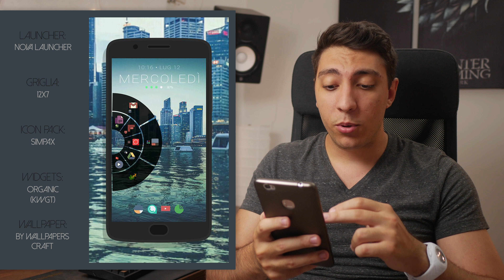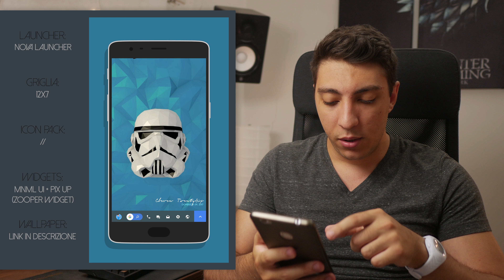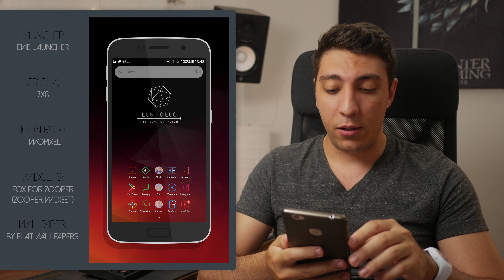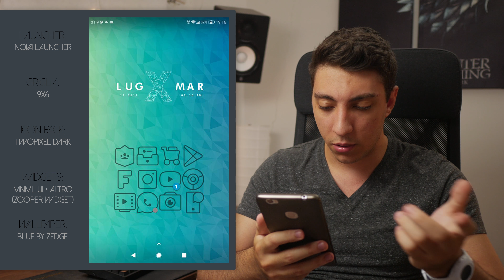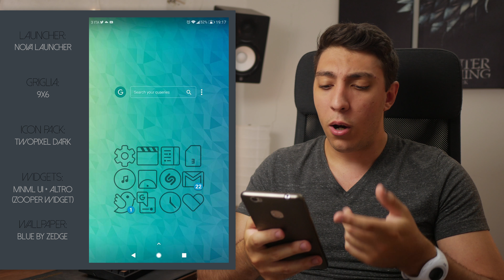What's on my Android 📱 Homescreen EP.16 | ITA UHD 4K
Per partecipare a questa serie e postare la vostra Homescreen Android entrate nel mio gruppo Facebook e seguite ovviamente le linee guida.

▼Sfondi di questo Episodio▼

Ragazzi partecipate in tanti per il prossimo episodio!